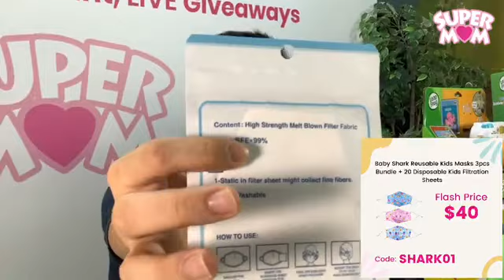SuperMom Work From Home (Toys Edition) Live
Are your kids bored in the house? SuperMom is here to save the day! Check out the amazing curation of amazing leisure & educational toys! 😱😱😱